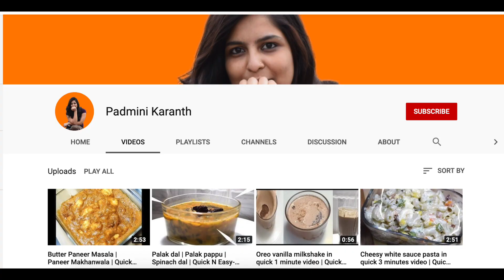Cappuccino | Quick N Easy- Padmini Karanth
Here's a bisi bisi garma garam foamy Cappuccino for our subscribers :)
Cheeeeeerssss !!! :)